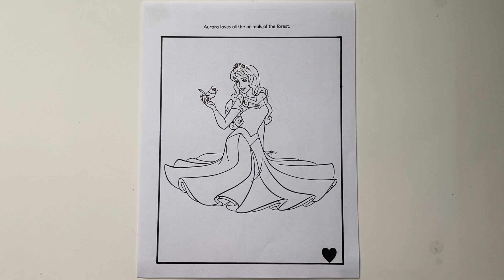Coloring Disney Princess Aurora Coloring Page with Markers | Speed Coloring Time Lapse